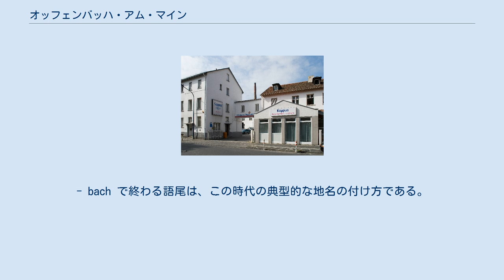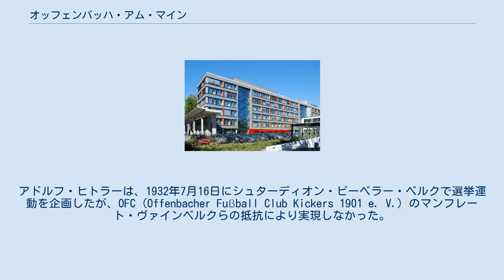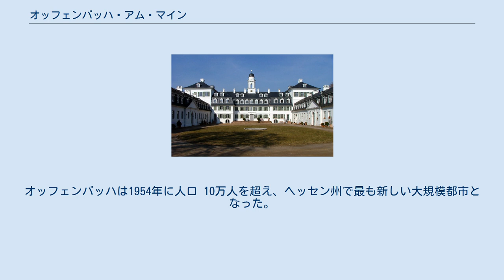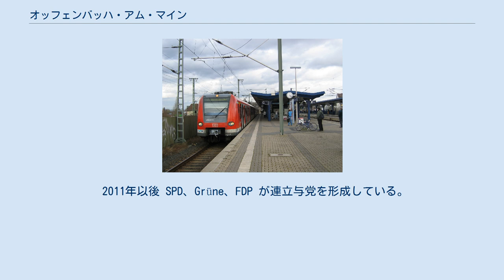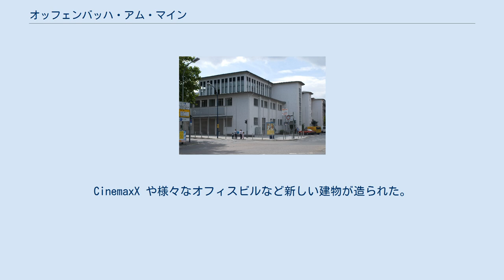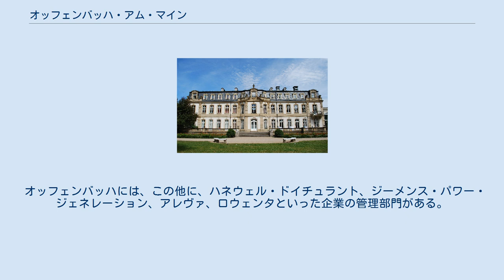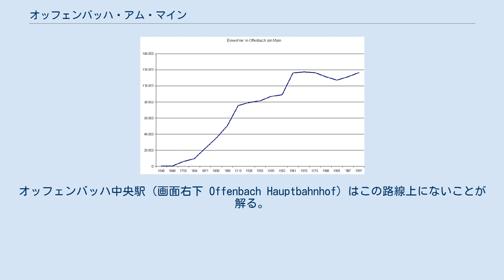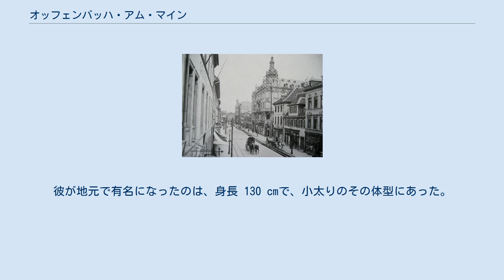オッフェンバッハ・アム・マイン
オッフェンバッハ・アム・マイン (Offenbach am Main) は、ドイツ連邦共和国ヘッセン州に属す郡独立市である。
ライン＝マイン地域に位置する人口約 12万3千人の、ヘッセン州第5の都市である。
元々はユグノー教徒の街であったが、工業都市として発展し、特に皮革産業の中心地として知られる。
オッフェンバッハはサービス業の中心地としても重要であり、デザイン分野で高い評価を得ている産業クラスターの中心的役割を担うオッフェンバッハ・アム・マイン造形大学 (HfG) を有する大学都市でもある。
フランクフルト・アム・マインと境を接するこの街は、ヘッセン州に 10都市ある上級中心都市の一つであり、人口、面積ともに同州で最小の郡独立市である。
 S字型に蛇行するマイン川の南側（画面下側）がオッフェンバッハ・アム・マイン。
北側はフランクフルト・アム・マイン市に属す オッフェンバッハは、マイン川が S字状に蛇行する湾曲部の南から南東岸に位置する。
フランクフルト・アム・マインのオステント市区およびフェッヒェンハイム市区の対岸、オーバーラント市区およびザクセンハウゼン市区の東にあたる。
両都市の境界部では、互いに連続し、一体化した住宅地を形成している。
市域内をビーバー川やハインバッハ川といった小さな川が流れている。
オッフェンバッハは、ヘッセン・アップルワイン・果樹園ルートに面している。
開発が進んでいるのは市の北部で、南部には広い森が広がっている。
市内の最高地点はシュネッケンベルクの 166 m、最低地点はイーゼンブルク城前のマイン川の河原で 97 m である。
 市の南部にあるオッフェンバッハー・シュタットヴァルト（オッフェンバッハの市の森）の面積は、1,252 ha である。
約 57 % がマツ、28 % がブナ、15 % がオーク、1 % がトウヒである。
担当の森林管理事務所はビーバー市区の端にあり、ランゲン森林監督局の下位機関である。
第二次世界大戦中は、この森の中に「シャインデルファー」（見せかけの村）が造られた。
これは空爆による損害を軽減するために造られたものである。
古木に刺さった爆弾の破片が、誤った爆撃が多くなされたことを物語っている。
 オッフェンバッハは、西と北はフランクフルト・アム・マイン、北東はマインタール（マイン＝キンツィヒ郡）、東はミュールハイム・アム・マインおよびオーベルツハウゼン、南はホイゼンシュタムおよびノイ＝イーゼンブルク（以上 4市はいずれもオッフェンバッハ郡）と境を接している。
 オッフェンバッハ・アム・マインの市域は、ビーバー、ビュルゲル、カイザーライ、ラウターボルン、ローゼンヘーエ、ルンペンハイム、テンペルゼー、ヴァルトハイムの各市区からなる。
2011年にインネンシュタット（市中心部）東部がマチルデンフィールテル（マチルダ街区）と公式に名付けられた。
これ以前はこの枚省はビュルゲル市区の一部に用いられていた。
 市区内には、好適には個別の街区として認められていないものの地理的状況や建物の集合の具合などから慣例的に街区や集落とみなされているものがある。
たとえば、ルンペンハイム市区のハンス＝ベックラー集落、ミュールハイム通り沿いのエーシヒ、ビーバー＝ヴァルトホーフやヴァルト通り沿いのカール＝ウルリヒ集落などである。
 統計上の地域には、以下のように行政の番号がふられている（2010年現在）。
 上述の市区のうち、以下の 3市区は、かつては独立した町村であった。
ビュルゲルは1908年4月1日、ビーバーは1938年4月1日、ルンペンハイムは1942年4月1日にオッフェンバッハに合併した。
 オッフェンバッハは、561年のフランク王国分裂後に建設された。
- bach で終わる語尾は、この時代の典型的な地名の付け方である。
前半部は一説には Ovo という人名に関連していると言われる。
一方、オットー・フォルガーは 1860年の「オッフェンバッハ自然文化財協会第一報告」の中で、Ave = Aue（川や池沿いの湿った草地）であり、Auenbach が地名の起源であると唱えた。
地名の起源は未だに明らかでない。
Often（=オーブン。この付近にローマ時代の石灰焼成場があったと推定されている）や、"offenen" Bach（開けた土地の小川）に由来するという説は、地名研究の分野では可能性が低いとされる。
6世紀から7世紀に、最も古い...